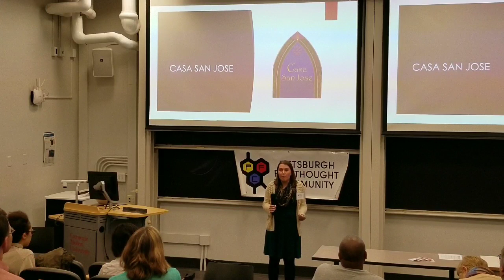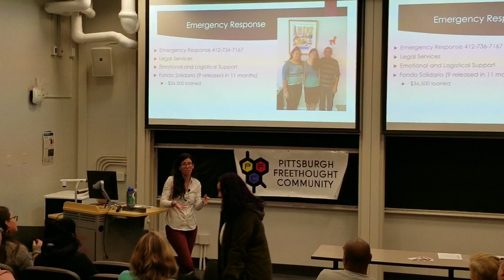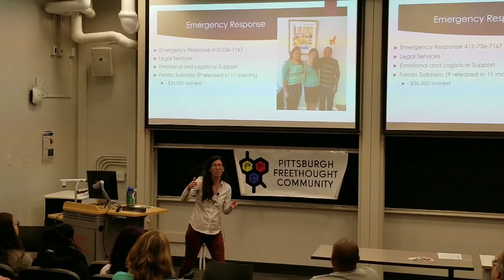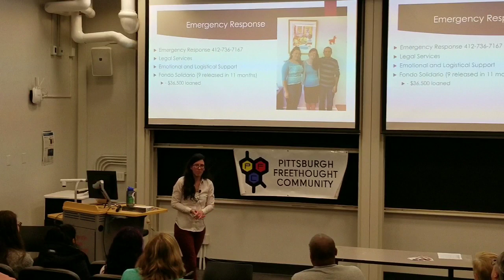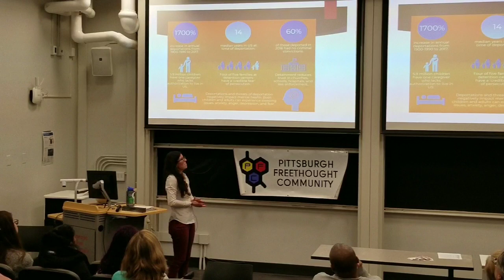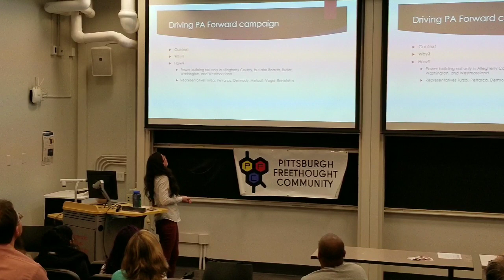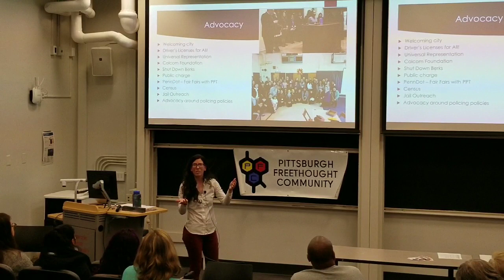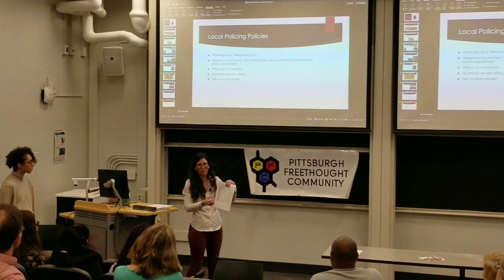PFC Presents Laura Perkins - Casa San Jose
Many of us are outraged at the rhetoric and policies coming from the current White House administration concerning immigration. Learn how Casa San Jose works to combat these effects and supports immigrants in the Pittsburgh area, and how you can help. By building bridges and finding common ground we can make everyone feel welcome and accepted in the different communities to which we belong.

Lauren Perkins is Casa San Jose’s Emergency Response Organizer. In addition to immediately responding to ICE detentions and their consequences, she accompanies people to ICE check-ins, and coordinates Casa San Jose’s PA is Ready! community engagements.